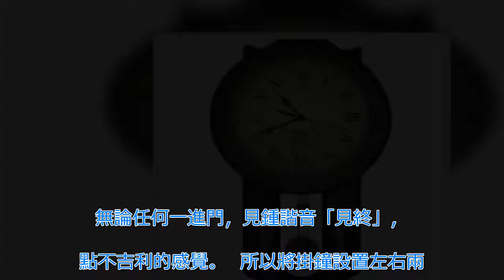「時鐘」掛在客廳的這個地方，財神菩薩不請自來，財源滾滾，家富人旺，千萬不要掛錯了！！ | 新闻24小时